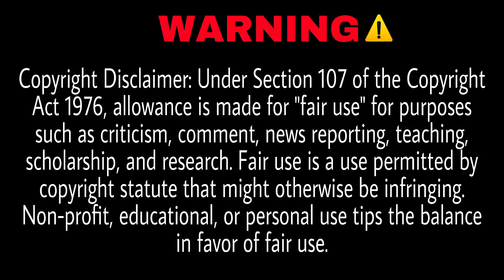মেয়েটির কপালে এই লিখা ছিল নির্মমতার শিকার | Danger shark attacks a girl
এই ভিডিওটিতে দেখানো হয়েছে কিভাবে হাঙ্গর মেয়েটিকে আক্রমণ করছে।
কপিরাইট সতর্কীকরণ:-
এই চ্যানেলের যে কোনো অডিও, ভিডিও, বা কন্টেন্ট সম্পূর্ণ বা আংশিক কপি করা, পুনরায় ব্যবহার করা, অন্য কোনও ভিডিওতে ইউজ করা সম্পূর্ণ নিষিদ্ধ।